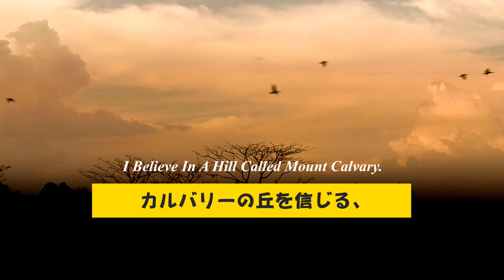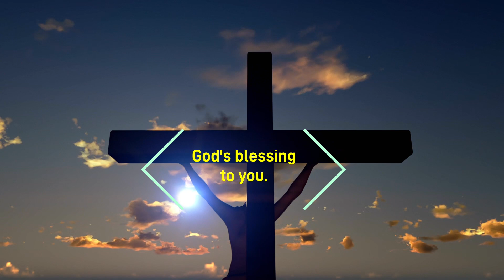piano hymn カルバリーの丘を信じる、I Believe In A Hill Called Mount Calvary.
讃美歌、聖歌のカラオケpianoCover.
カルバリーの丘を信じる、I Believe In A Hill Called Mount Calvary.
＊上記のブログにアクセス、あなたの心と身体の癒しを祈ります。聖書を土台としたカウセリングも行います。その処にあるメール送信にアクセス、ご依頼をお待ちしております。
私の趣味、日常の衣食住、料理と和服、男物ブログ。